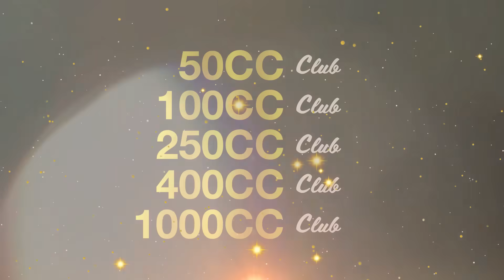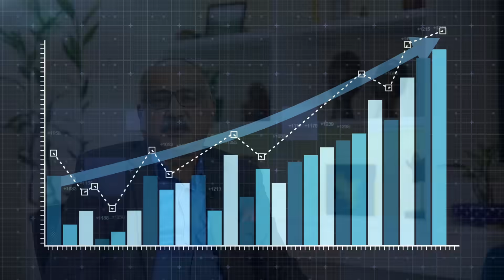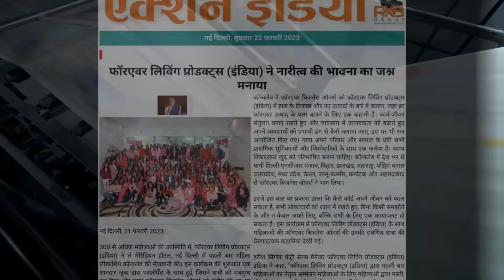New Year Message from CSM India - Harish Singla | 2024 | Forever Living India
As we reflect on 2023, let's rally together to elevate 2024 to new heights and work hard towards making Forever India no. 1.

Here is a special message from CSM India - Harish Singla on Embracing new beginnings and endless possibilities in 2024!